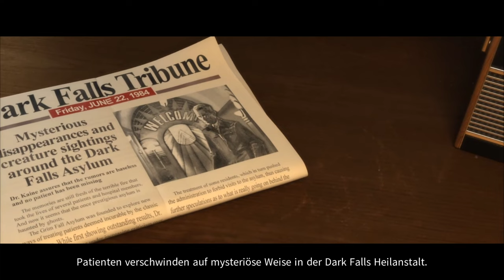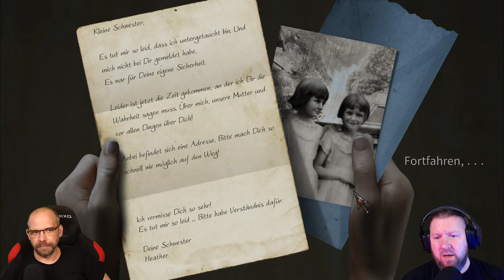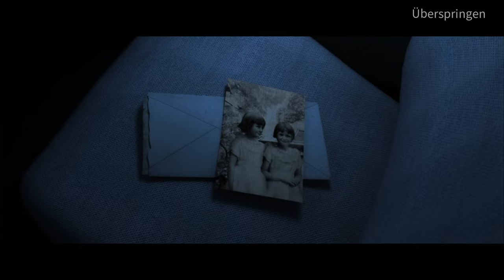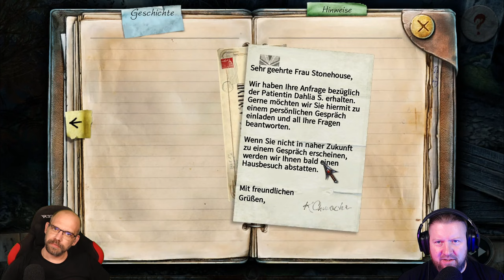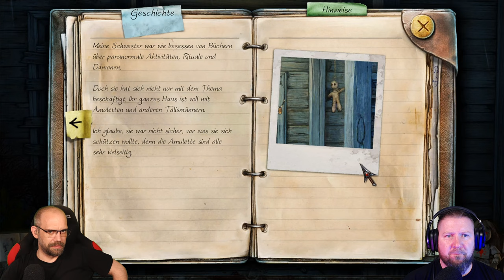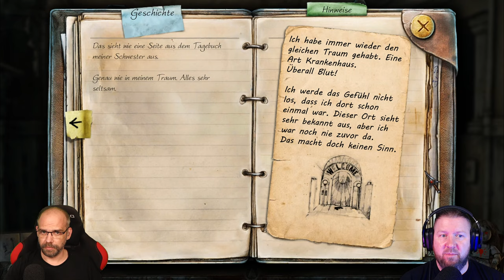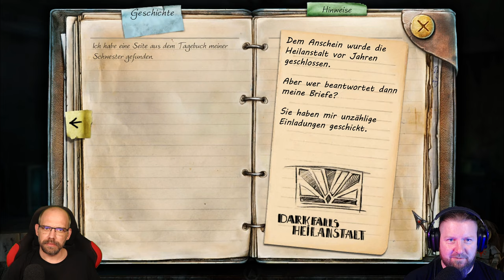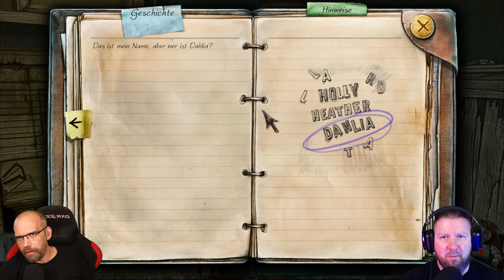TRUE FEAR: Forsaken Souls Part 1 [001] Ein Brief von meiner toten Schwester?